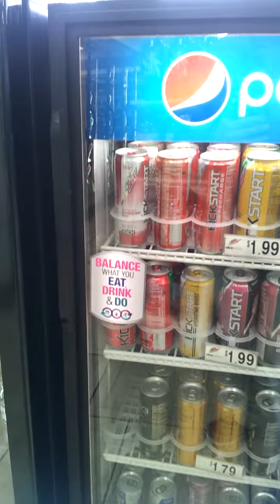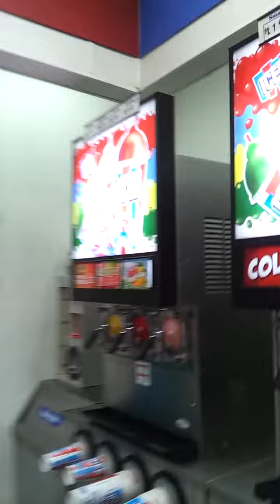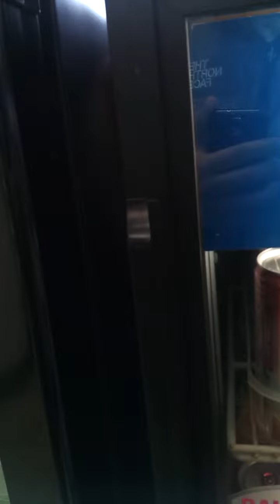Vlog: Walking inside East Hill market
I found mountain dew kick start strawberry kiwi, but it's expensive.